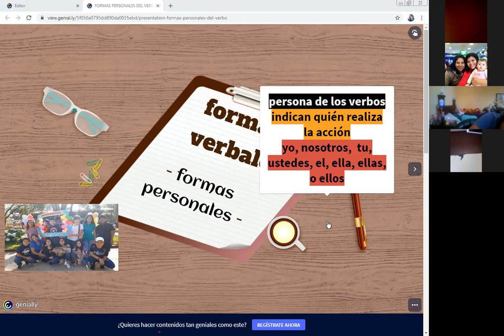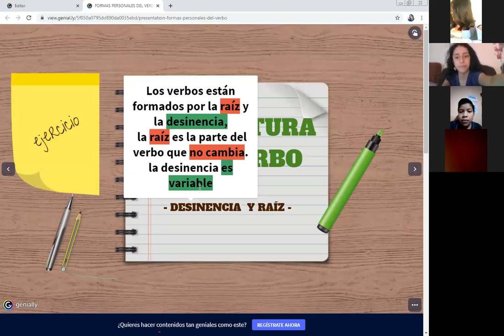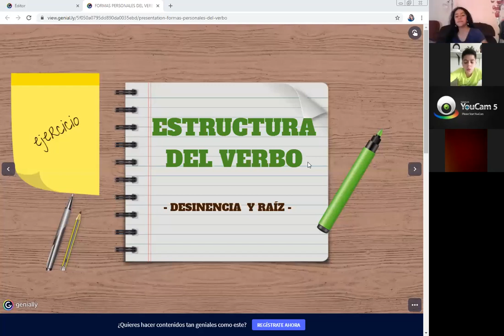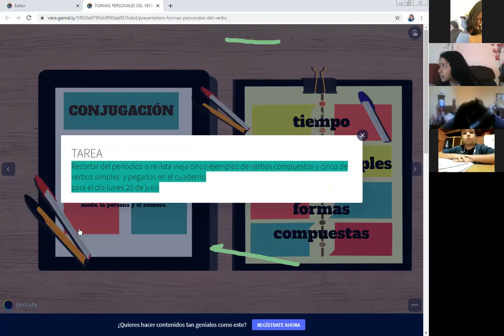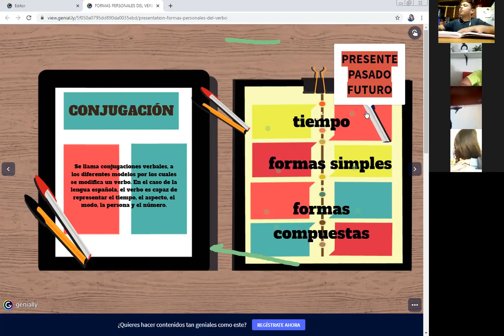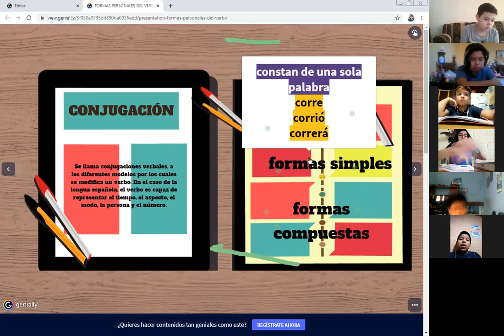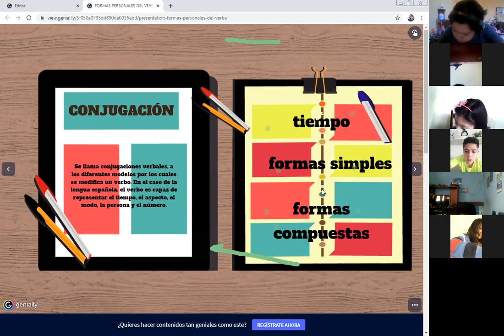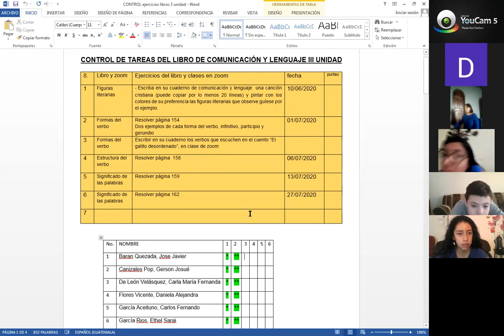Quinto primaia "B" jornada matutina, Comunicación y lenguaje "formas del verbo, conjugaciones"